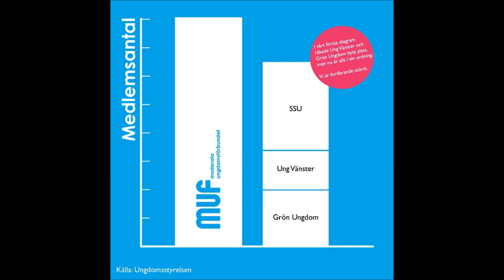Moderata ungdomsförbundets officiella vallåt 2014!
Herrejisses. Ni gick på det två gånger från två håll. Det är mer än vad vi kunde hoppas på.

Producerad av Sofia Nedbrink
Tekniker Ola Tranmo
Artist Nationalscen
nationalscen.se